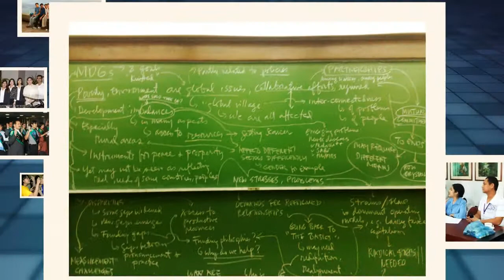AIM MDM 2009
The cool, the awesome and the funny. Asian Institute of Management Master in Development Management 2009 memories to the tune of Viva la Vida and Don't Stop Believing